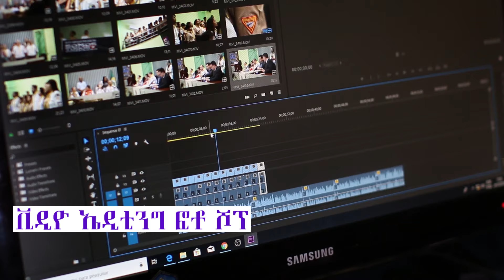የህጻናት ንግድ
የህጻናት ንግድ ምርጥ ኮሜዲ ድራማ ሻጠማ እድሮችአሞራው ምርጥ ኮሜዲ ድራማ ኮሜዲያን አሞራው y#amhai#ethiopiancomedy movies Ethiyopia# በአዲስ ስራ# ሎሬት ቲዩብ# መቶል# Loret Tube አስተማሪ ቪዲዮ በሎሬት ትዩብ እየተዘጋጀ ወደ እናተ የሚቀርብ ቁምነገር አዘል ሁሉም ሰው ሊያዪው የሚገባ አስቂኝ አዝናኝ አስተማሪ ቀልዶችን# ሁልግዜ ወደ እናተ እናደርሳለን ዛሬም ተለቀቀ በተከታተይነት ሁሌም ወደ እናንተ እዲደርስ ሰብስክራይብ Welcome to the official channel of LORET TUBE.